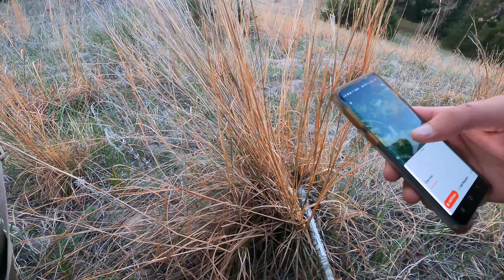INTENSE, Fast Hunt On Nebraska Public Land!! First Merriam Turkey!